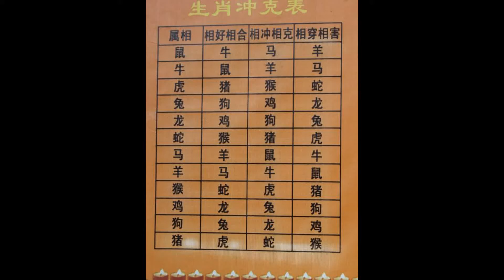【「驚 螫」 是 甚 麼 ？ 和 「驚 螫」 的 習 俗 ！】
【驚螫的習俗】
[螫的讀音係 “直” ]

(驚螫 = 驚蟄 = 京直)
※ 卻原來有記載指宋代已有人將「驚蟄」寫成「京直」※

驚蟄，古代中國與現代日本稱「啟蟄」，是二十四節氣中第三個節氣，指太陽到達黃經345°時，在公歷每年3月5日或3月6日。《月令七十二候集解》：「二月節……萬物出乎震，震為雷，故曰驚蟄，是蟄蟲驚而出走矣。」
※驚螫 的「螫」又寫成「蟄」※